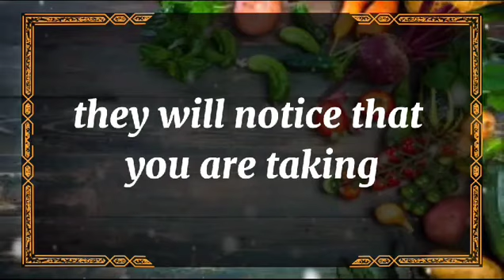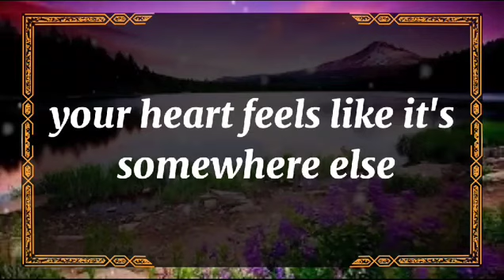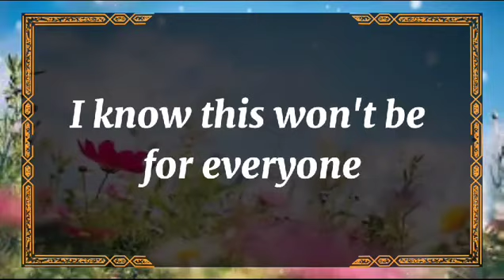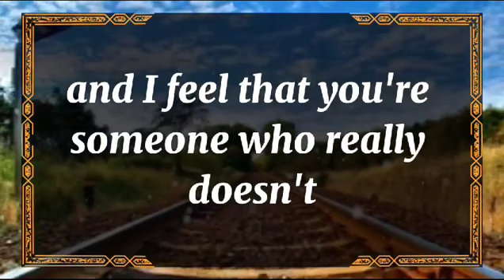💘 DM to DF today💘LOVE IS WHEN THE OTHER PERSON'S HAPPINESS 💫 twin flame universe🌈